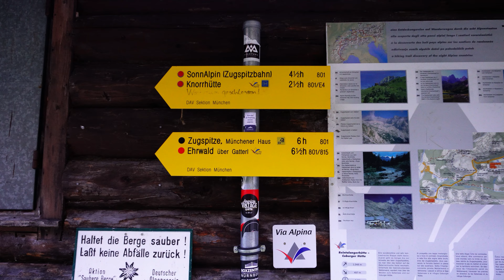Zu Fuß auf die Zugspitze - Von Garmisch durch das Reintal auf die Zugspitze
Ende Oktober 2023 haben wir an einem sonnigen Tag das Wetter genutzt um im späten Herbst auf die Zugspitze zu steigen. Dabei hatten wir immer die Zeit im Nacken da die letzte Gondel im Herbst bereits um 16.30 Uhr zurück ins Tal fährt. Wir sind die einzigen gewesen,  die an dem Tag von Tal aus bis nach oben gelaufen sind.
Wir sind die 23 Kilometer lange Strecke durch das Reintal in nur 8 Stunden gelaufen und haben dabei 2370 Höhenmeter überwunden.
Oben lag bereits Schnee und der finale Aufstieg wurde damit zu einem Abenteuer das wir nur erfahrenen Wanderern empfehlen würden! Insgesamt eine Wanderbare Tour!

0:00 Intro
0:38 Start - Olympiahaus Garmisch
4:28 Reintal - Lagerhütte
6:28 Knorrhütte
9:36 Klettersteig
15:54 Outro

Solar Power

Clothing:

Patagonia Nano Puff

Patagonia Outerwear

Merino Shirt:

Merino Schlauchschal

Shoes:
Lowa

Trail Gaters/Gamasche